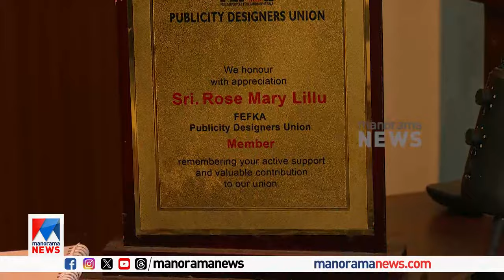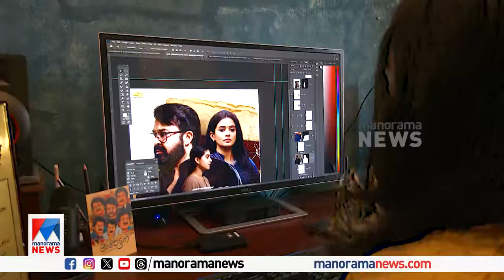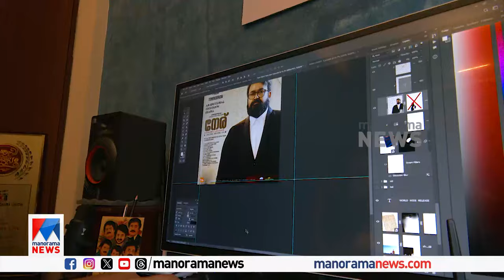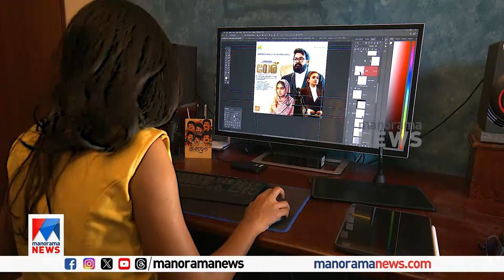‘നേര് പോസ്റ്ററില്‍ ഒന്നും ഒളിപ്പിച്ചിട്ടില്ല ’; റോസ്മേരി എന്ന ഡിസൈനര്‍ പെണ്‍കുട്ടി| Neru movie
Neru movie Review | Neru Review
Neru Movie Review
neru review | neru mohanlal review | neru movie review | neru movie first show review | neru malayalam movie review | neru mohanlal | jeethu joseph | mohanlal | drishyam3

Neru Kerala Theatre Response | Neru Fanshow Review | Neru Malayalam Review

Neru Movie First Review |Neru Mohanlal Movie FDFS Review
Neru Mohanlal Movie Preview Review |Mammootty and Jeethu About Neru Movie
NERU MALAYALAM MOVIE REVIEW | NERU REVIEW | MOHANLAL | JEETHU JOSEPH | NERU PUBLIC REVIEW Neru Theatre Response | Neru First Show Review | Neru Premiere Show Review
NERU MOVIE REVIEW | NERU MOVIE THEATRE RESPONSE | MOHANLAL | JEETHU JOSPEH

mohanlal
mohanlal malayalam full movie
mohanlal new movie trailer
ner trailer mohanlal
mohanlal movies
mohanlal hit songs
mohanlal hindi dubbed movies

Nerumovie | Nerumoviereview | Nerureview |Review Neru Movie |Mohanlal Movie Review |

NeruRelease | Nerureaction